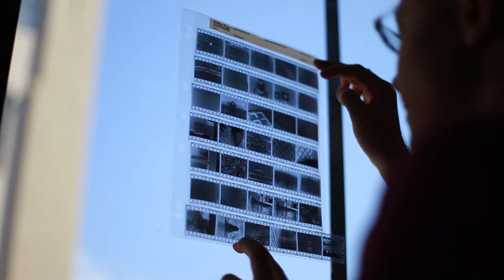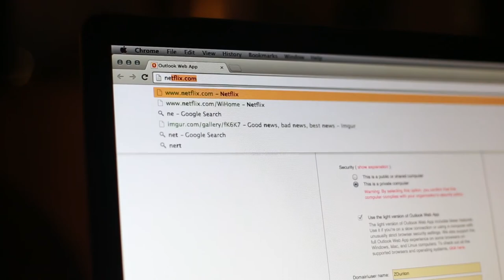A Day in the Life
Digital Video assignment by Zach Dunton ('15). Delaware College of Art & Design.